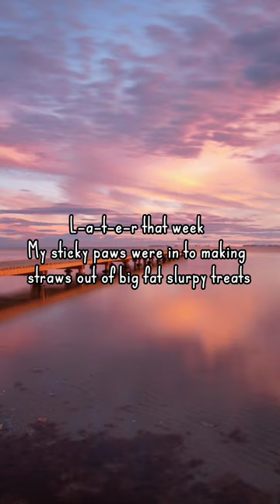Len - Steal My Sunshine (Lyrics) (Short)